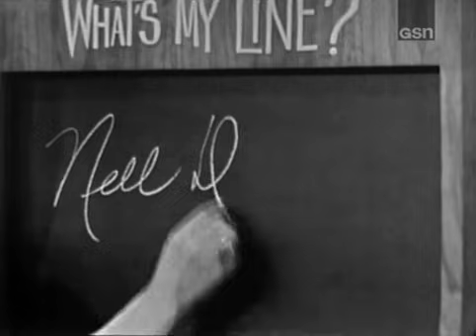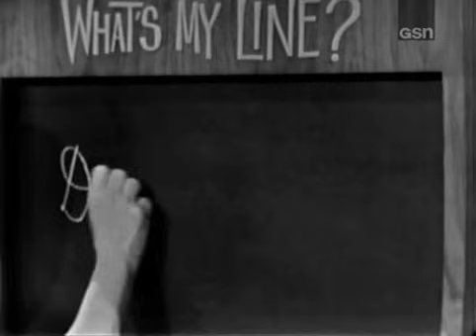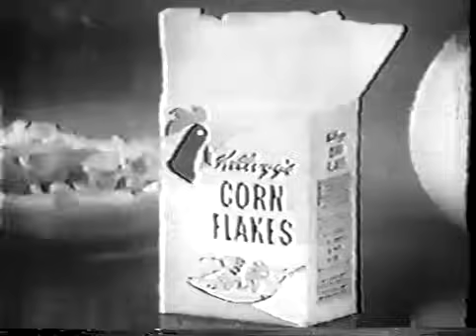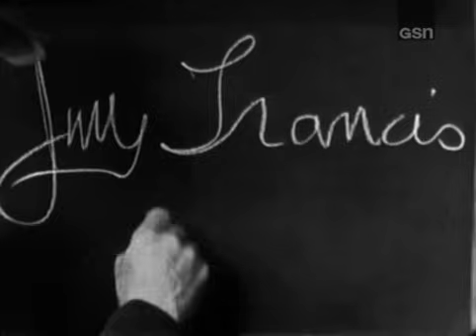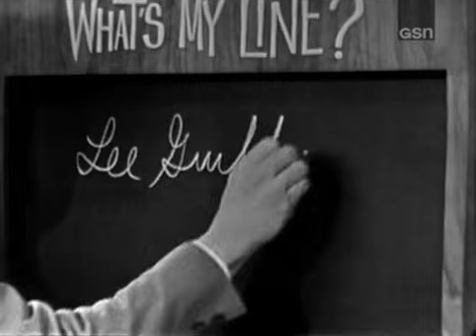What's My Line? - Jimmy Durante; Bobby Darin [panel] (Jan 31, 1965) [W/ COMMERCIALS]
Here's another rare episode that includes the original commercials, thanks to a second, unedited copy provided by epaddon. I preserved as much as possible of my original copy due to its much higher a/v quality.

MYSTERY GUEST: Jimmy Durante
PANEL: Arlene Francis, Bobby Darin, Dorothy Kilgallen, Bennett Cerf